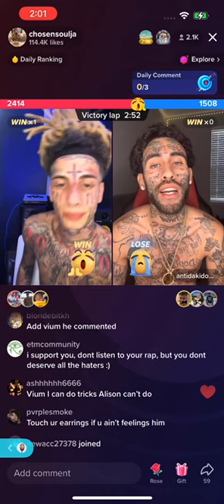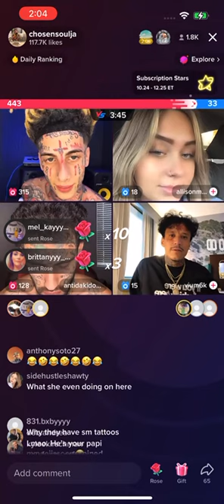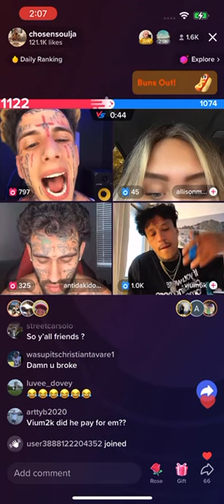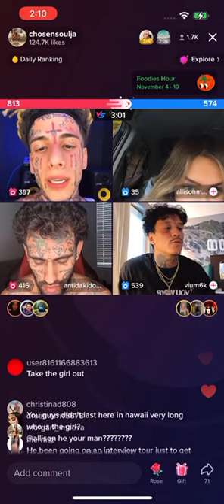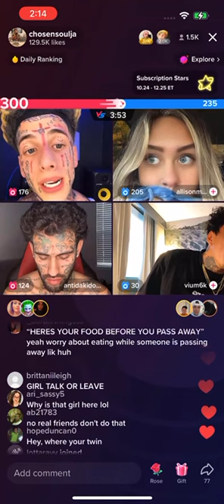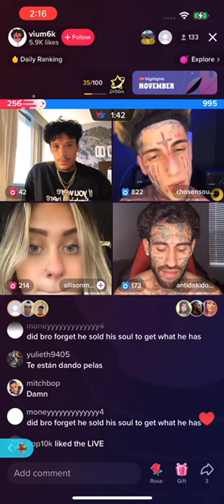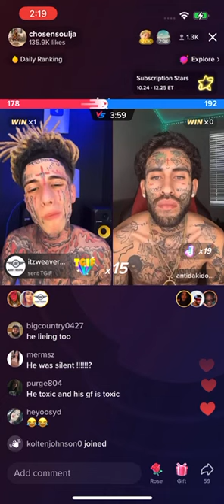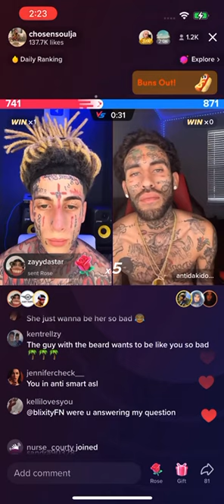Island boy Fly and Antidakid talks about Vium & Vium joins the live